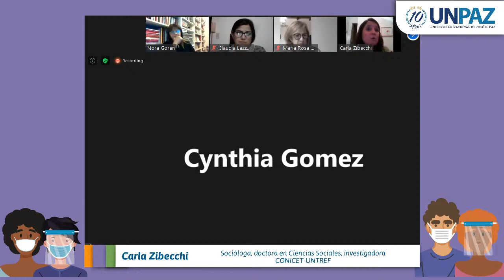Ciclo Relaciones de género. Desafíos en tiempos de pandemia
El Cuarto encuentro de este ciclo  de reflexión y debate, organizado por la Diplomatura de Posgrado en Políticas Públicas y Feminismos y el Programa de Género y Políticas Públicas (IESCODE/UNPAZ) con el auspicio del Consejo Latinoamericano de Ciencias Sociales (CLACSO), problematizó entorno al trabajo, los cuidados y las políticas públicas y contó con la participación de Claudia Lazzaro, directora de Políticas de Equidad para el Trabajo, Formación Laboral y Políticas de Cuidado del Ministerio de las Mujeres, Políticas de Género y Diversidad Sexual de la PBA; María Rosa Martínez, Diputada Nacional por la Provincia de Buenos Aires; y Carla Zibecchi, investigadora CONICET-UNTREF. La actividad estuvo coordinada por la directora del IESCODE y de la Diplomatura de Políticas Públicas y Feminismos, Nora Goren.